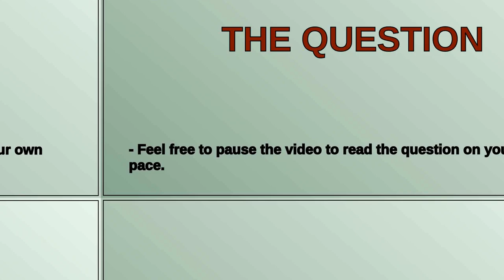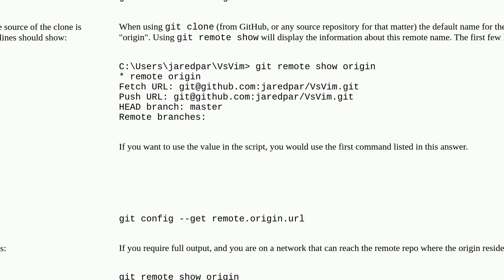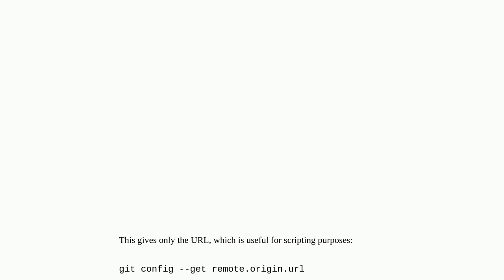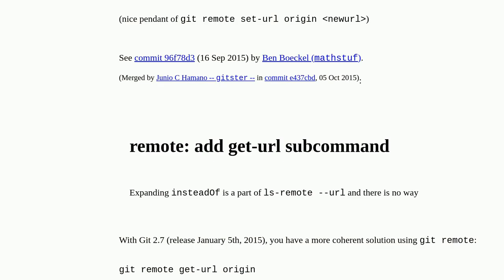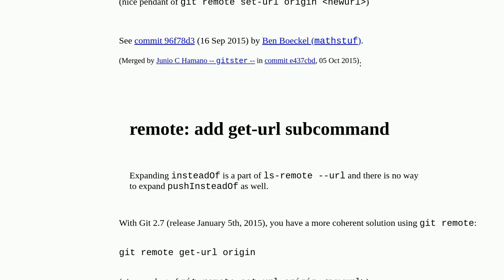How to determine the URL that a local Git repository was originally cloned from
A special thanks goes out to the community

  github git git-remote